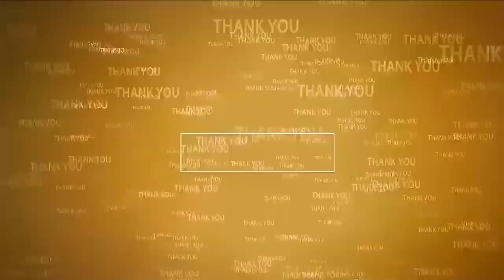భార‌త‌దేశంలోనే సీపీఎంకి ప్ర‌త్యేక స్థానం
- ప్ర‌జా స‌మ‌స్య‌ల‌పై క‌లిసి ప‌ని చేద్దాం
- సీపీఎం నేత‌ల‌తో రూర‌ల్ ఎమ్మెల్యే కోటంరెడ్డి ఆత్మీయ భేటీ